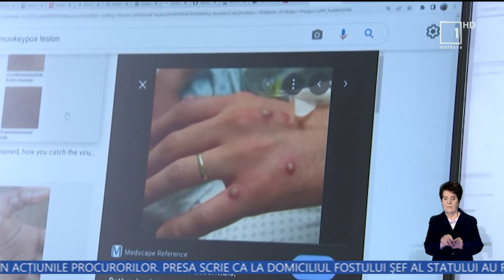Peste 90 de cazuri de variola maimuţei au fost confirmate în Europa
Autorităţile mai multor state investighează cazurile de variolă a maimuţei pentru a identifica focarele şi cauzele răspândirii virusului. Asta face şi Spania care are la activ deja zeci de cazuri confirmate, a căror sursă de infectare ar fi servit un festival al gay-lor de pe una dintre insulele Canare. Totodată, cererea de vaccin antivariolic a explodat în ultimele zile. Pe de altă parte, experţii OMS susţin în continuare că populaţia nu are de ce să-şi facă griji în legătură cu acest virus.